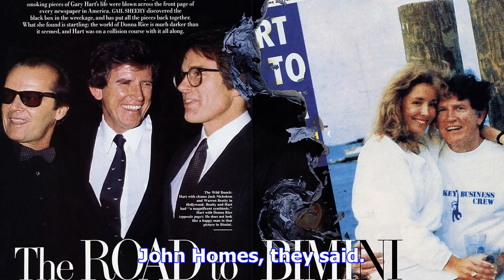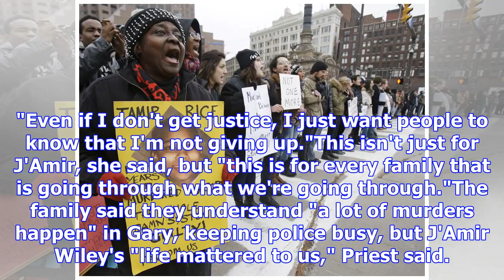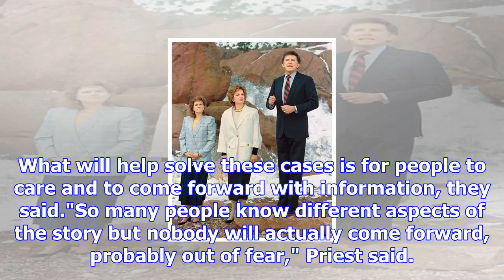Family of gary man slain in 2014 'not going to stop' until they have answers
J'Amir Wiley's family said they've gathered for his birtay over the past three years, always making ...